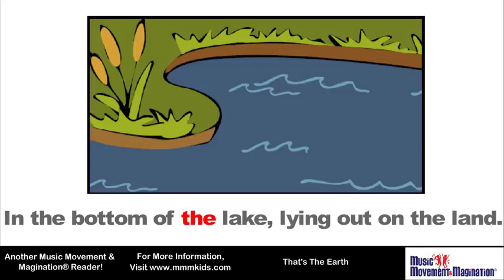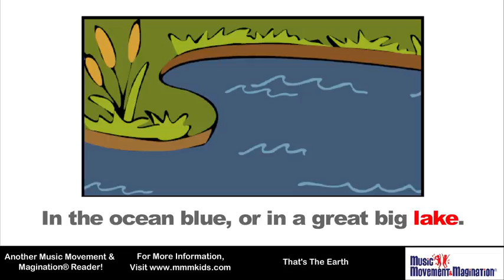That's The Earth Reader Video by MMMKids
Learn about the Earth's physical features! This song is available on the album It All Adds Up